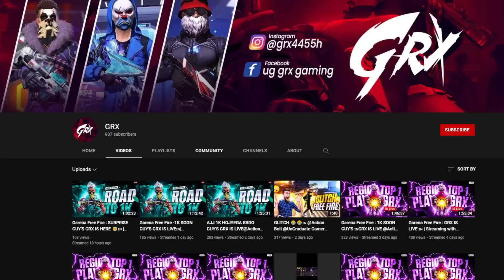2 UG Ayush7M In Global List🤯🤯Kon Hai Ye😡??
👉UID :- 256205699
👉IGN :- HH-UG_Ayush

@twosidegamer video
@cerol ao vivo
@NOBRU live
@NOBRU ao vivo
@gyansujan Live
@Raistar Live
@raistar Video
@ajjubhai live
@ajjubhai video
@gyansujan video
@Ujjwal video
@Ujjwal live
@Live Insaan

Freefire Max
gta 5
playstation 4
ps2
gameboy
ps2 games
connect 4
free fire
ff garena
garena ff
garena games
ff diamond

1.Garena Free Fire Indonesia Live
2.Garena Free Fire Brazil Live
3.Garena Free Fire India Live
4.Garena Free Fire Singapore Live
5.Garena Free Fire Thailand Live

Free fire
1lakh rupees collection versus challenge

@AWM King
@Richest Player
@Fastest Player